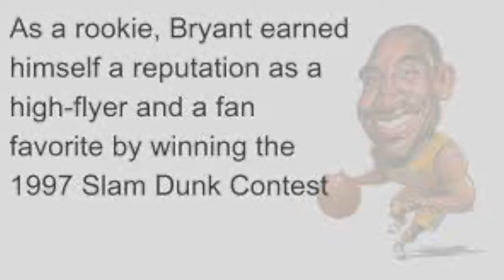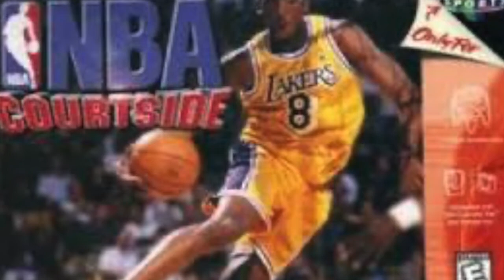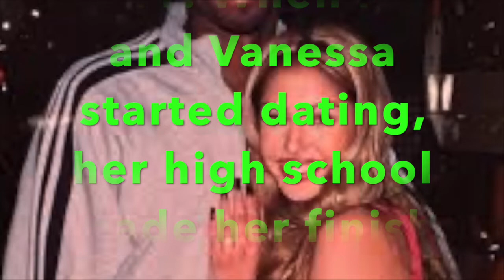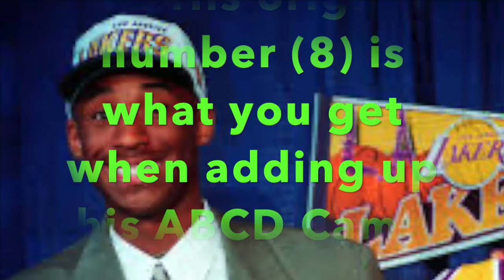Things You Don't Know About Kobe Bryant !!!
Kobe Bean Bryant was an American professional basketball player. A shooting guard, Bryant played his entire 20-season career in the National Basketball Association (NBA) with the Los Angeles Lakers. He entered the NBA directly from high school and won five NBA championships. Bryant was an 18-time All-Star, 15-time member of the All-NBA Team, 12-time member of the All-Defensive Team, and the 2008 NBA Most Valuable Player (MVP). Widely regarded as one of the greatest basketball players of all time, he led the NBA in scoring during two seasons, ranks fourth on the league's all-time regular season scoring, and ranks fourth on the all-time postseason scoring list. Bryant was the first guard in NBA history to play at least 20 seasons. According to Forbes, Bryant's net worth was estimated at $350 million in 2016.

Bryant was the son of former NBA player Joe Bryant. He attended Lower Merion High School in Pennsylvania, where he was recognized as the top high-school basketball player in the country. Upon graduation, he declared for the 1996 NBA draft and was selected by the Charlotte Hornets with the 13th overall pick; the Hornets then traded him to the Lakers. As a rookie, Bryant earned himself a reputation as a high-flyer and a fan favorite by winning the 1997 Slam Dunk Contest, and he was named an All-Star by his second season. Despite a feud between the two players, Bryant and Shaquille O'Neal led the Lakers to three consecutive NBA championships from 2000 to 2002.

In 2003, Bryant was accused of sexual assault by a 19-year-old hotel employee. The charges were dropped after the plaintiff refused to testify in court and a civil suit was settled out of court. Bryant issued a public apology, and the allegations were considered to have harmed his public profile. After the Lakers lost the 2004 NBA Finals, O'Neal was traded to the Miami Heat and Bryant became the cornerstone of the Lakers. He led the NBA in scoring during the 2005–06 and 2006–07 seasons. In 2006, he scored a career-high 81 points against the Toronto Raptors, the second most points scored in a single game in league history behind Wilt Chamberlain's 100-point game in 1962. Bryant was awarded the regular season's Most Valuable Player Award (MVP) in 2008. After the Lakers lost in the 2008 NBA Finals, Bryant led the team to two consecutive championships in 2009 and 2010, earning the Finals MVP Award on both occasions. He continued to be among the top players in the league through 2013, when he suffered a torn Achilles tendon at age 34. Although he recovered from that injury, he suffered season-ending injuries to his knee and shoulder, respectively, in the following two seasons. Citing his physical decline, Bryant retired after the 2015–16 season.

At 34 years and 104 days of age, Bryant became the youngest player in league history to reach 30,000 career points. He became the all-time leading scorer in Lakers franchise history on February 1, 2010, when he surpassed Jerry West. During his third year in the league, Bryant was chosen to start the All-Star Game and was selected to start that game for a record 18 consecutive appearances until his retirement. His four All-Star MVP Awards are tied with Bob Pettit for the most in NBA history. At the 2008 and 2012 Summer Olympics, he won two gold medals as a member of the U.S. national team. In 2018, he won the Academy Award for Best Animated Short Film for his film Dear Basketball.

Bryant died on January 26, 2020, in a helicopter crash in Calabasas, California. Eight others, including his 13-year-old daughter Gianna Bryant, were also killed.

Let's discuss some more interesting facts about Kobe Brayant.

Number 1. He Was Named After a Steakhouse.
Though some people joke about Kobe’s name being the same as an expensive cut of beef, he was, in fact, named after a steakhouse. His parents named him after a steakhouse in a suburb of Philadelphia.
Number 2. Sued for the Name.
Obviously, Kobe absolutely despised being associated with a cut of meat. He hated it so much that after his career took off he hired a lawyer and filed a lawsuit against the Japanese town of Kobe for full rights to the name which would result in the whole town having to change theirs as well as the special cut. Well, come on. Would you want to be associated with a flank of red meat? Probably not. Bet Kobe hated going to Japan for press releases. In the end, Kobe had a pretty slick lawyer and they won the case. Not sure what the town’s name has been changed to, but Kobe’s probably pased with himself.
3. What’s in a Middle Name?
Someone needs to talk to Kobe’s dad about picking names. Not only did he name his poor son after a cut of raw meat but he also gave him a middle name that would embarrass anyone. Bean. Yep, Kobe Bean Bryant, named thusly after a cut of expensive Japanese beef as well as the athletic nickname of his father, Jellybean. Sigh. Geez, Dad. Mean much? It’s a wonder Kobe didn’t legally change his name the moment he was able to.